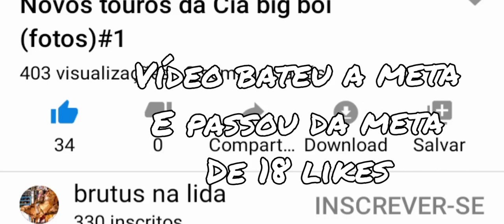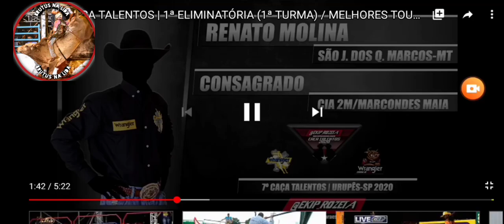Novos touros da Cia big boi (vídeos)#2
50 likes nesse vídeo e fasso a parte 3 blz